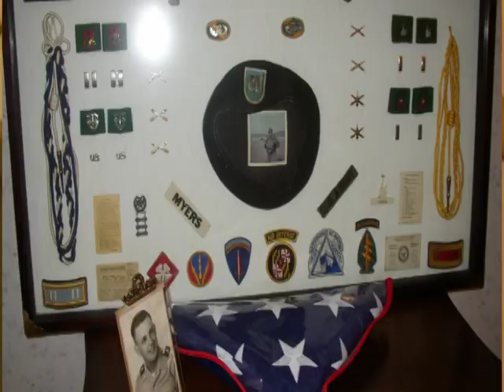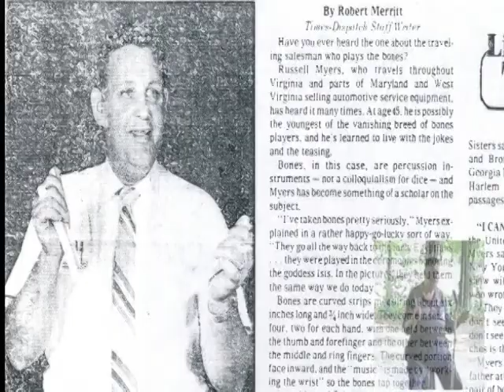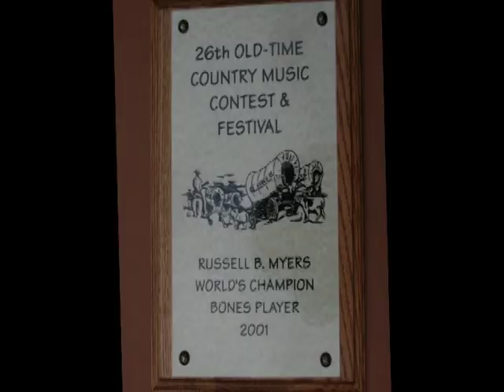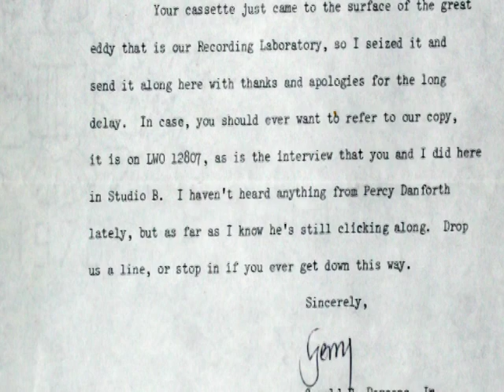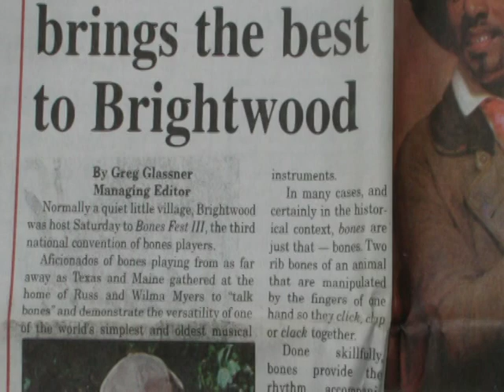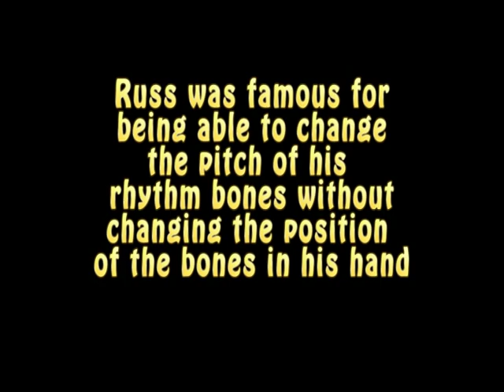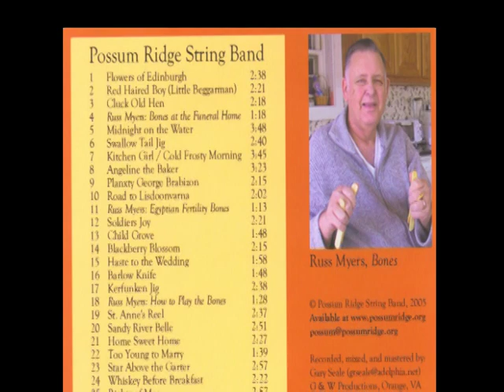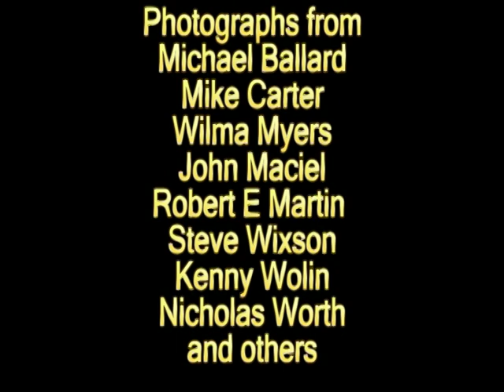Russ Myers Memorial Video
A tribute to bones player and master storyteller, Russ Myers of Brightwood, Virginia, member of Possum Ridge String Band.  Narrated by Mel Mercier